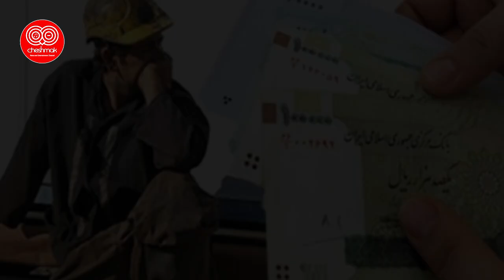شکایت تعطیل! تهدید عجیب کارگران به سکوت یا ...